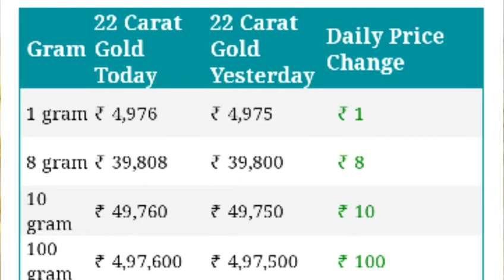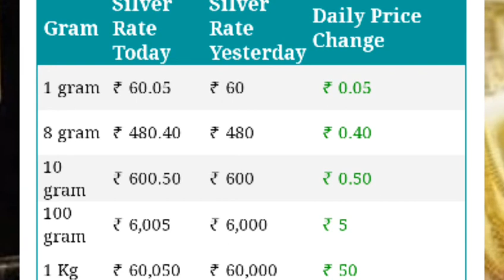25 नवंबर 2020 gold rate today, आज का सोने का भाव,25 November gold price, sone ka price today